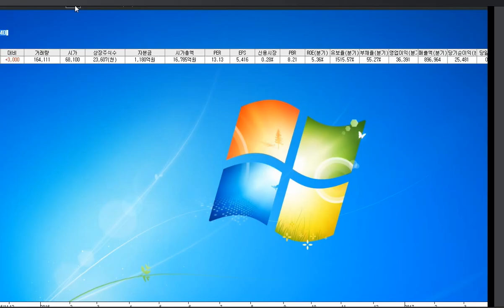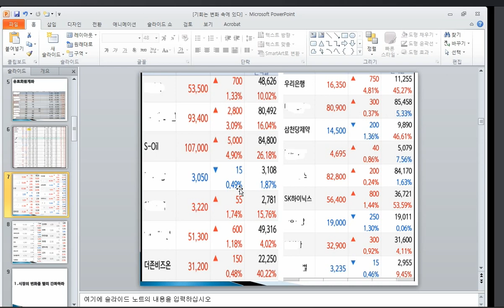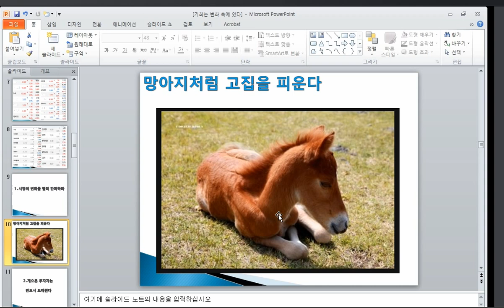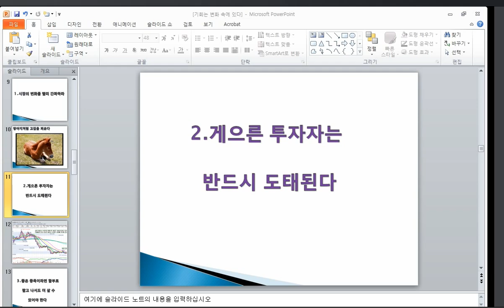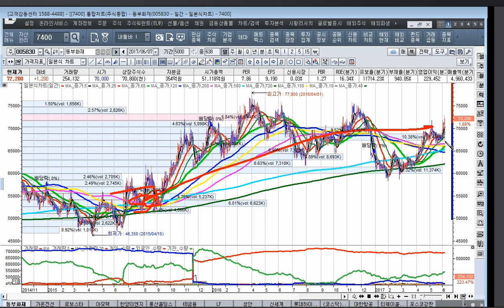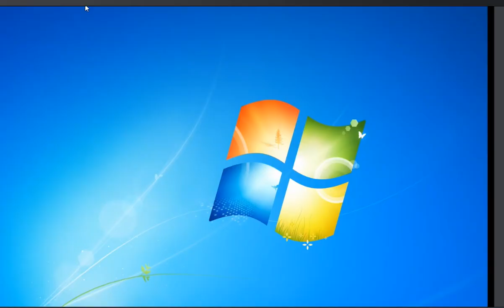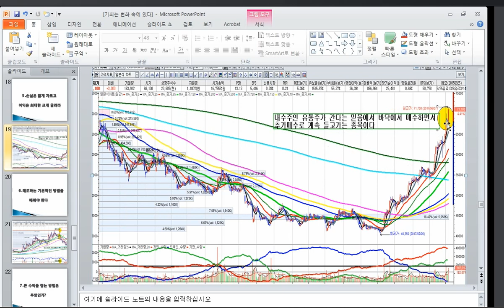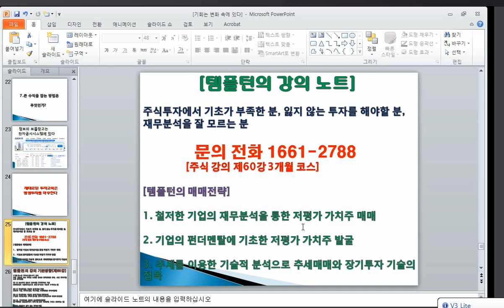[주식투자]기회는 변화 속에 있다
주식투자에서 가장 중요한 것은 시장의 변화를 발리 간파하여 그에 맞는 투자법을 행하는 것이 것이다
시장이 상승 국면에 들어 실적장세를 가고 있는데 아직도 약세 마인드로 투자를 강한 종목을 담지 못하고 있다면 계좌수익률은 형편없을 가능성이 높다
대중은 좋은 경우이든 나쁜 경우이든 간에 현재의 상황이 계속된다고 생각한다 그러므로 좀처럼 변화에 대응하지 못하고 부정할 수 없는 사실을 당하고서야 마침내 큰 변화가 온 것을 마지못해 인정하고 받아 들인다